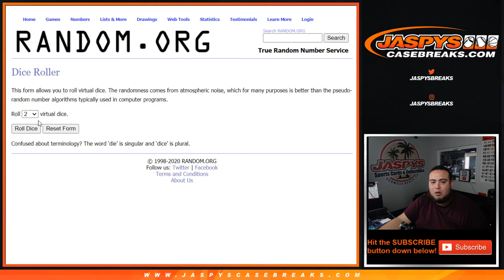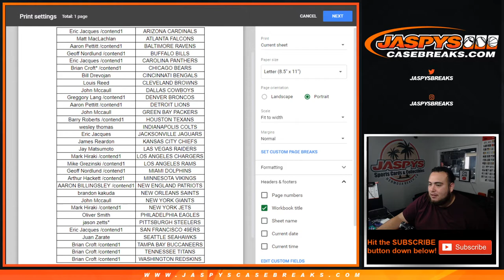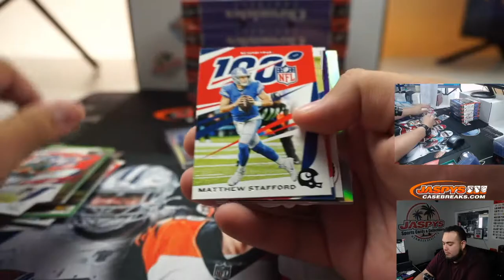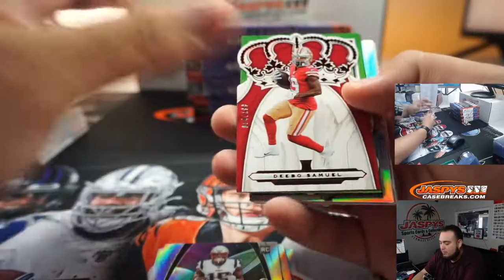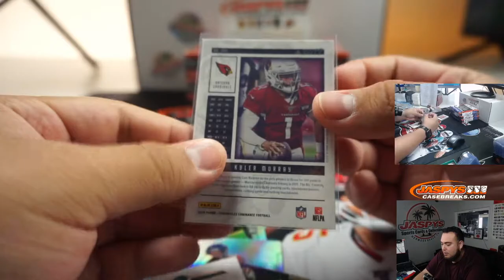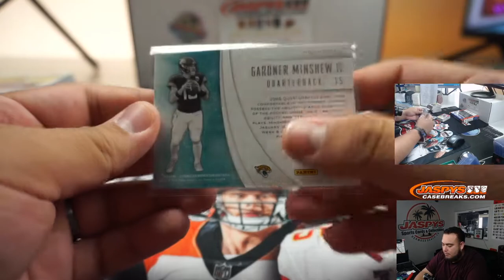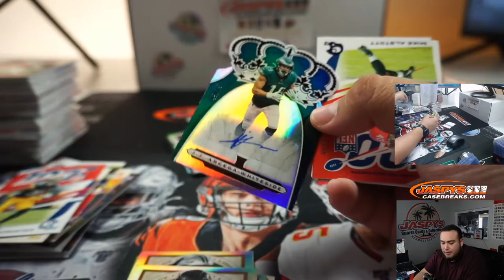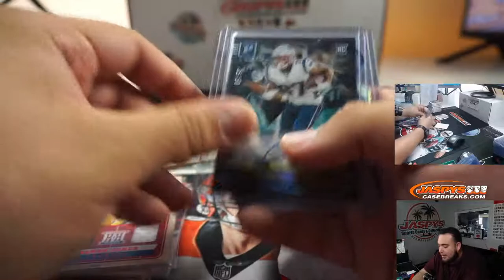TUE. 9/7 - 2019 PANINI CHRONICLES FOOTBALL 6-BOX 1/2 CASE BREAK #1 *RT*